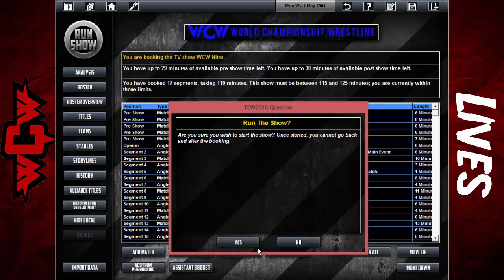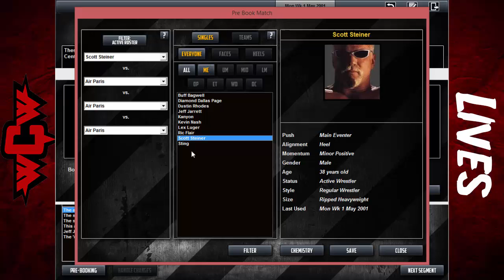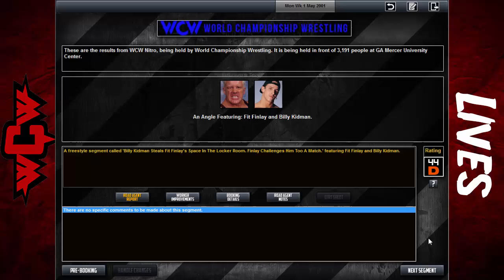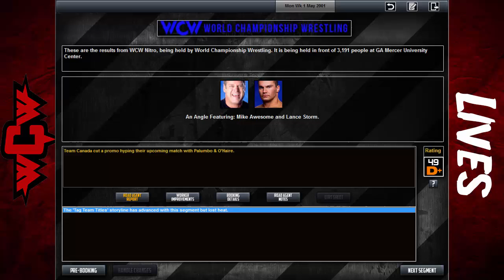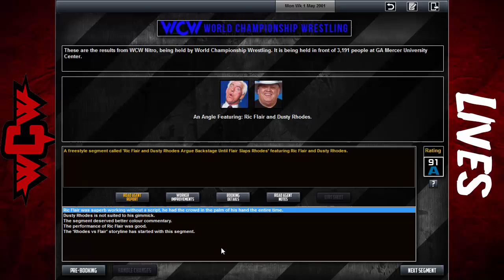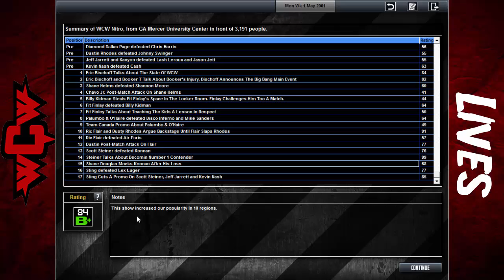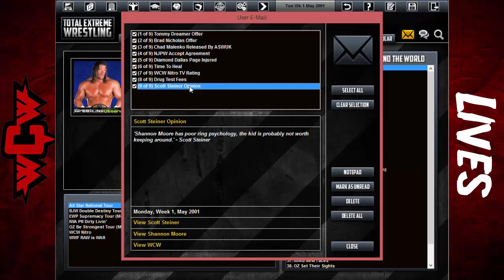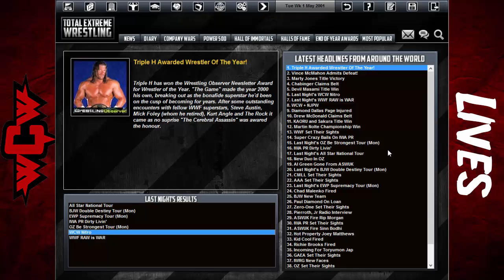TEW 2016 - WCW Lives - Episode 2